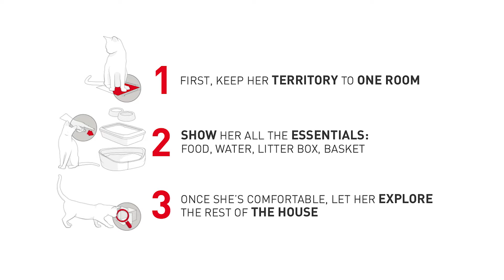How to Welcome a Cat in Your Home | Episode 1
Cats do not settle right away in a new place especially if certain conditions are not met. Find out how you can introduce cats to your new home with Royal Canin PH.